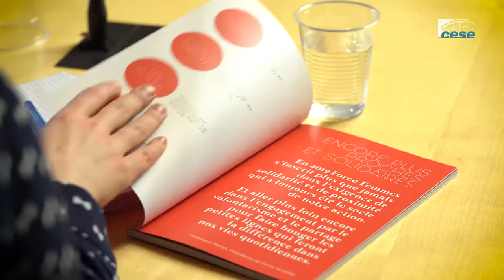Élise MOISON (Force Femmes) - Femmes et entrepreneuriat - cese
Questions à Mme Élise MOISON, Déléguée générale de « Force Femmes », auditionnée par la délégation aux droits des femmes et à l'égalité du CESE dans le cadre du projet de saisine :"Femmes et entrepreneuriat".